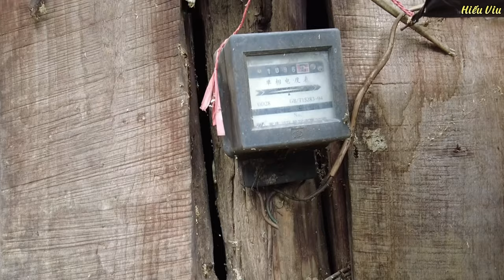Mất một ngày trời mới mua được một gói muối, Ông lão 70 tuổi vẫn một mình bám trụ trên ngọn núi cao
Thị trấn Shuanghe tại ngã ba Chengkou, Trùng Khánh và Wanyuan, Tứ Xuyên.
Có một ông lão đã 70 tuổi, Sống một mình trên núi.
Từ năm 8 tuổi, Ông đã lên đây và ở lại với núi rừng.
Những người xung quanh đều rời đi, ông là người duy nhất còn bám vào sườn núi cao này.
Ông ấy nuôi dê, trồng cây, Sống cuộc sống tự túc.
Sống ẩn dật với thế giới bên ngoài.
Sự kiên trì và bền bỉ này, Chứng kiến sự thay đổi của núi rừng này.
Nó cũng giải thích về tình yêu thiên nhiên, và sự bền bỉ của cuộc sống.
Vậy cuộc sông của ông lão đã 70 tuổi, một mình sống trên ngọn núi cao này như thế nào? Tại sao ông vẫn bám trụ ở đây?
Bây giờ mời quý vị hãy cùng chúng tôi tìm hiểu.